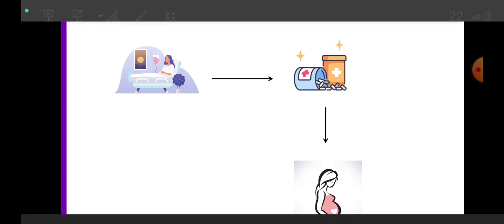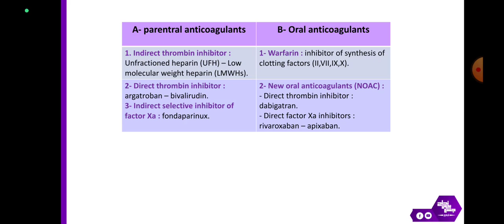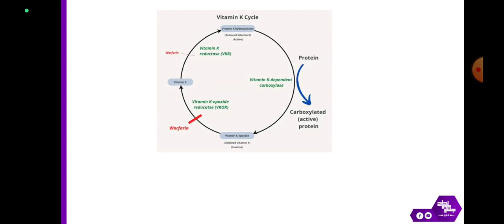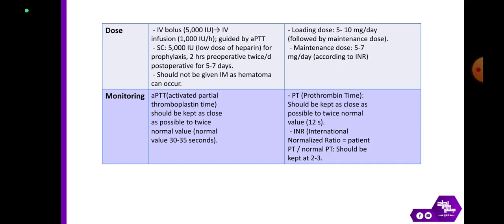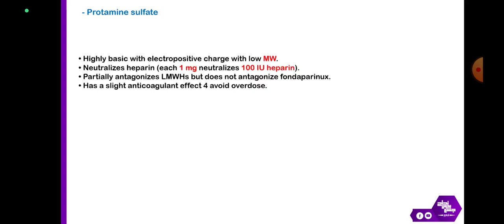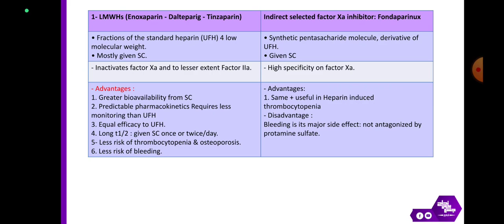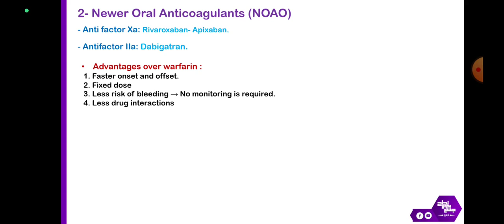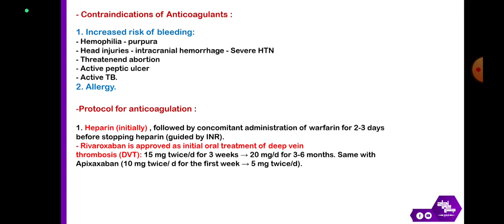Revision of L2: Anticoagulants; Pharmacology